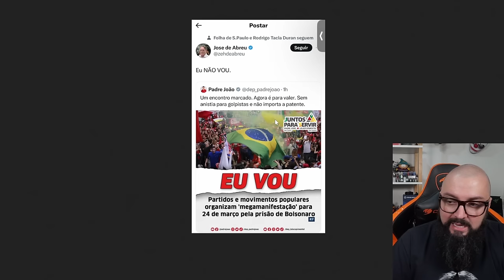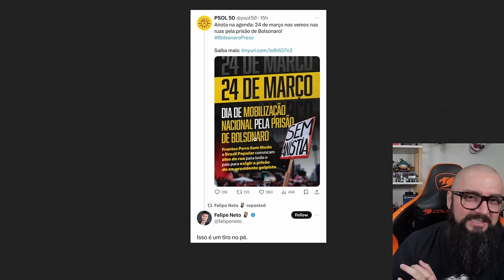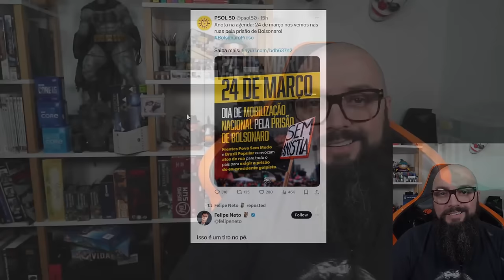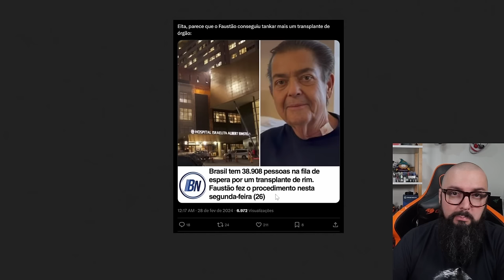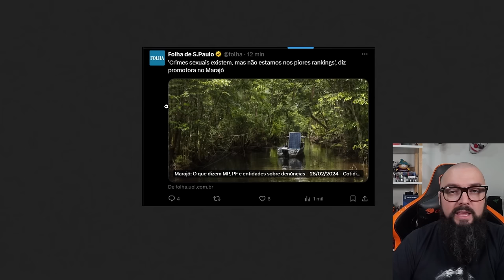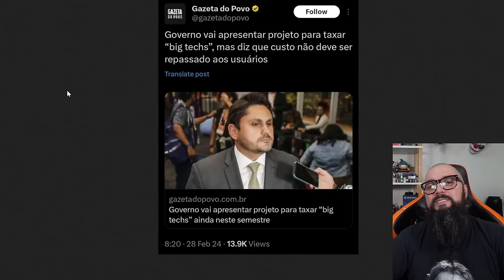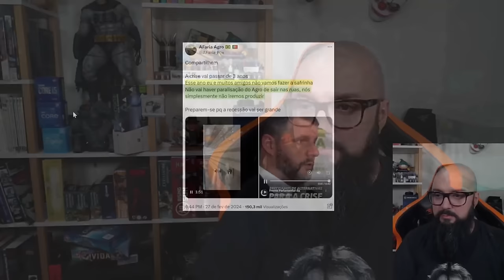Manifestação do PT Já Flopou !